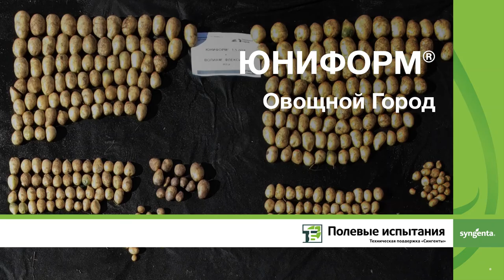ЮНИФОРМ®, Овощной Город Коломна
Результаты учета урожайности опыта с разной фунгицидной предпосадочной обработкой клубней картофеля

Картофель УрожайКартофеля Картофелеводство Картофелевод ПроизводствоКартофеля Агрономическая поддержка «Сингенты» работает с понедельника по пятницу с 6:00 до 21:00 (МСК).